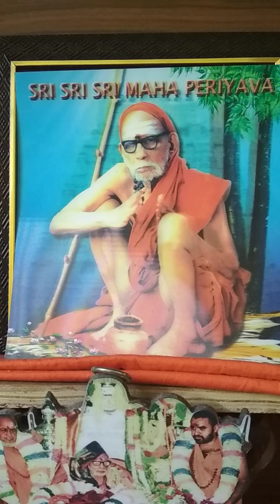Deivathin Kural Part 03 - 459 - 27 Apr 2024 - Madhacharathin Utpiruvigal 4/7